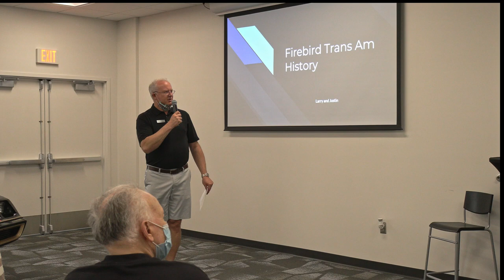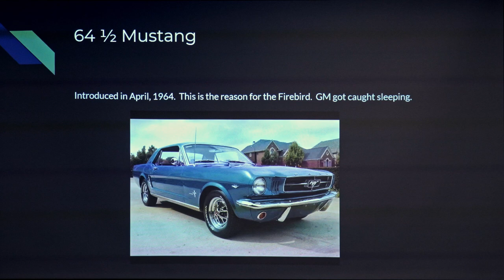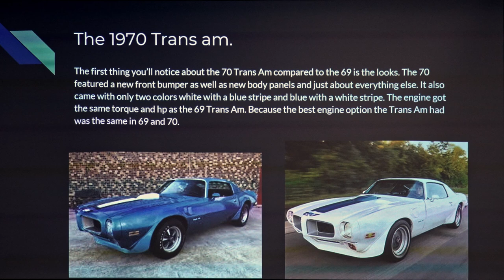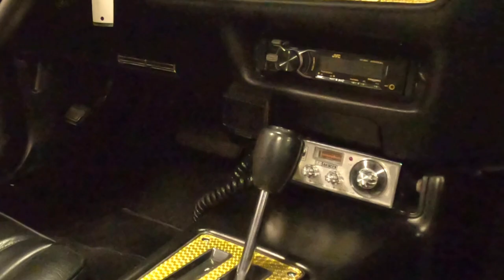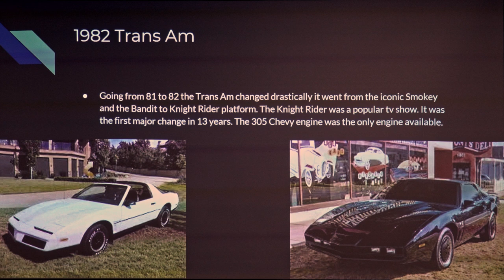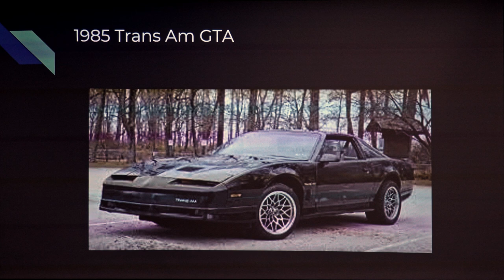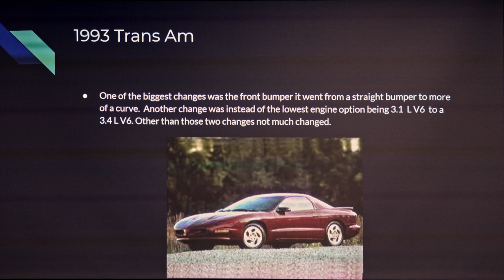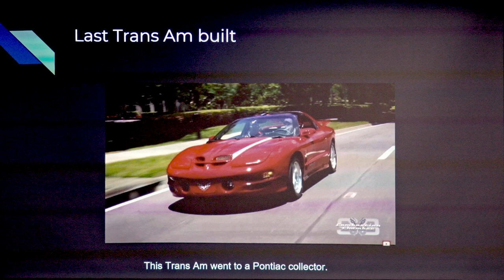Larry Schall and Justin Entgelmeier present on Trans Am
Our Pontiac Trans Am may not jump over bridges like in "Smokey and the Bandit," but it has quite a bit of power! Experience this famous muscle car's magic in a presentation by Larry Schall and Justin Entgelmeier.

Videography by Ron Frank